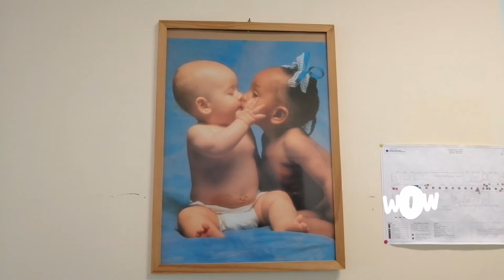My Hospital food & pictures/Hospital days malayalam/italian dishes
ഞാൻ നിങ്ങളുമായി പങ്കുവെക്കുന്നു എന്റെ ഹോസ്പിറ്റൽ days, ഇറ്റാലിയൻ food, പിന്നെ കുറച്ചു handmade pictures. kanditt ishttapettal support cheyane